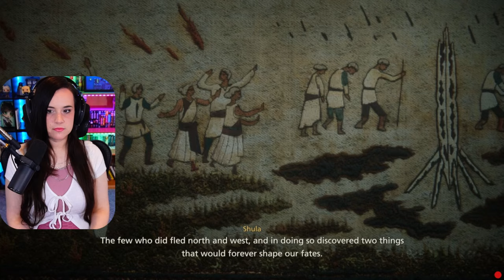I've got some new moves!! Power of Leviathan - Final Fantasy XVI: Rising Tide - Part 2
Let's play Final Fantasy XVI!